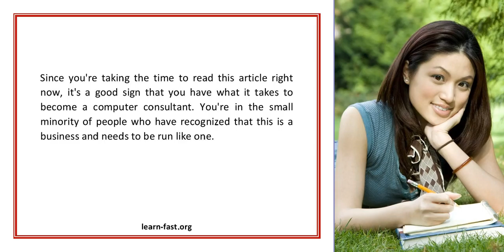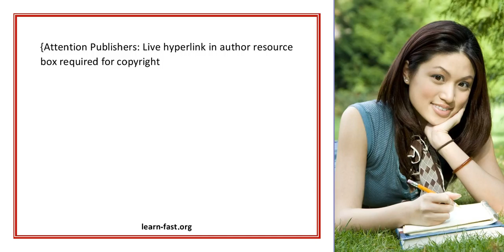Computer Consultant Startup Identify Your Business Skills